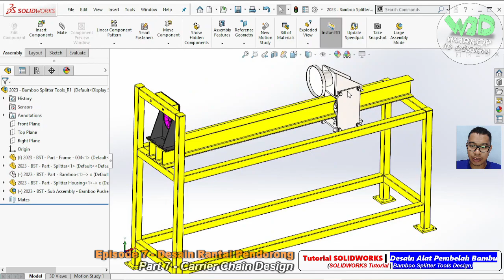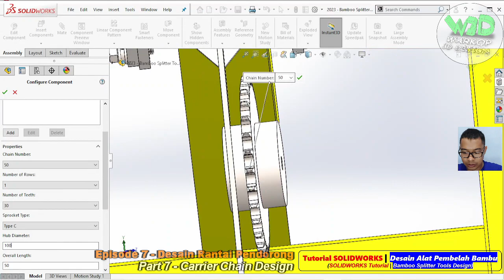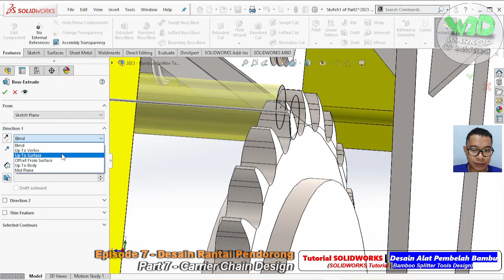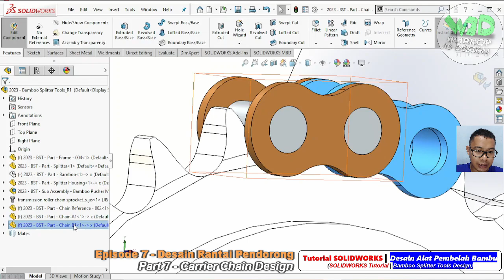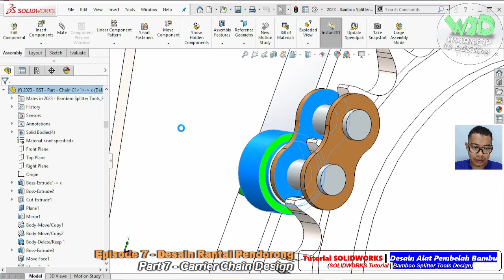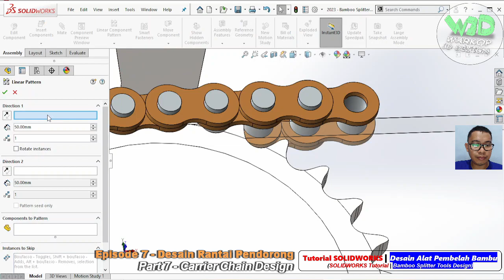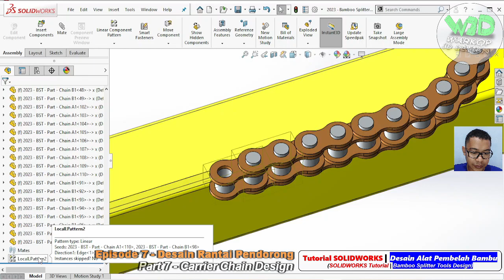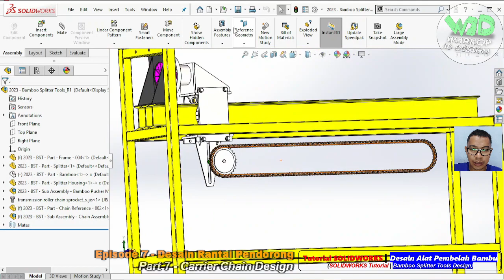Tutorial SOLIDWORKS Desain Alat Pembelah Bambu EPISODE 7 - Rantai Pendorong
Video ini menjelaskan cara desain alat pembelah bambu menggunakan software SOLIDWORKS. Di episode 7 ini kita akan mulai merancang sistem rantai pendorongnya.